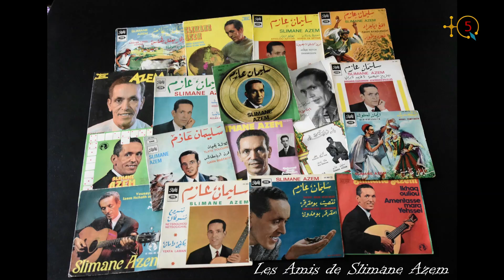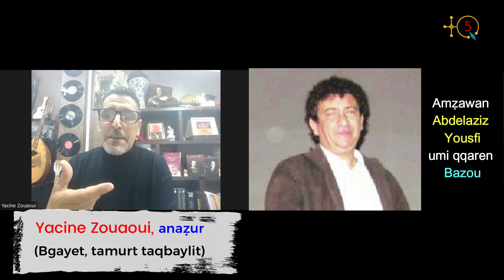Interview avec l'artiste Yacine Zouaoui autour de son dernier album D AWAL KAN.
Yacine Zouaoui, né le 22 décembre 1972 à Bgayet, est un chanteur talentueux dont le don et la maitrise du modole font de lui un des plus en vue dans la catégorie du chant populaire dit Aɣerfan ou Chaɛbi en arabe algérien.

Contacté par TQ5 Yacine nous parle de son dernier album intitulé D AWAL KAN composé de 9 chansons dont deux dédiées à l'un des pionniers de la chanson kabyle moderne, Djamel Allam, qui nous a quitté il y'a plus de 4 ans.

Écoutons Yacine Zouaoui.

TQ5 Media